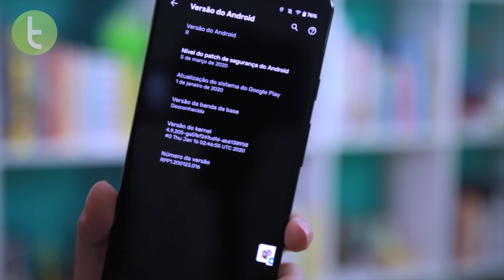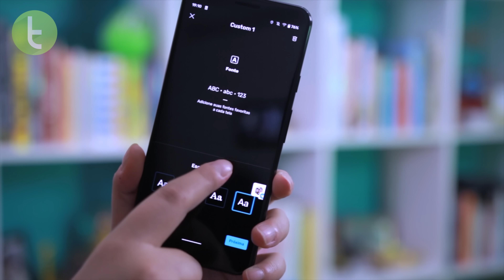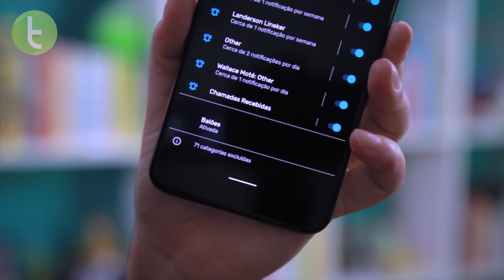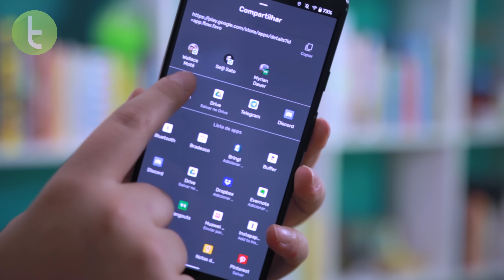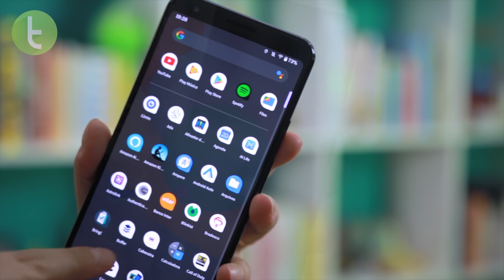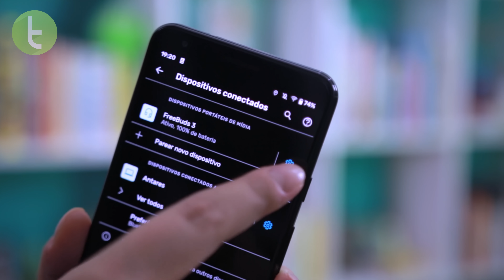ANDROID 11 R: TEMAS e conversas em BALÕES chegam ao sistema | Hands-on em vídeo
Para dar mais tempo de testes e compatibilidade aos desenvolvedores, a Google liberou agora em fevereiro a Developer Preview 1 do novo Android 11, ou Android R. Quer ver o que tem de novo nela? Confira o nosso hands-on!

Trilha: "Get Down" - Vindilax